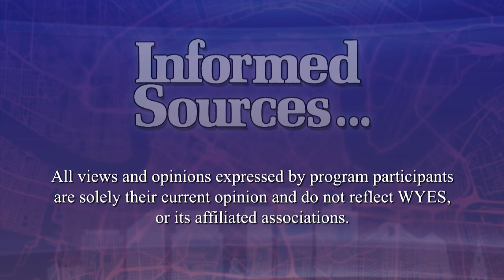Informed Sources Nov 18th, 2022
A major investigation of Mayor LaToya Cantrell and an associate is raising not only eyebrows but questions about the mayor’s time away from the office plus, the possible misuse of a public facility and overtime billing by a security guard. We will hear tonight from the reporter who broke the story.

Elsewhere, Louisiana did not have much impact in last week’s national elections, except for the emergence of one of its own as being among congress’s most powerful members. Our Future Watch segment looks at mental health issues for teens and kids and the state’s low ranking for providing help.

And we will take a special look at one of the city’s greatest tragedies. Nov. 29 is the 50th anniversary of a high-rise fire that underscored the inadequacy of fighting fires in a tail building.

Joining us are tonight’s Informed Sources:

- Errol Laborde, Producer, Informed Sources.
- Lee Zurik, investigative reporter and anchor, WVUE-TV, Fox 8.
- Royd Anderson, independent documentary maker.
- Dawn Ostrom, Ch. 12’s Future Watch reporter.